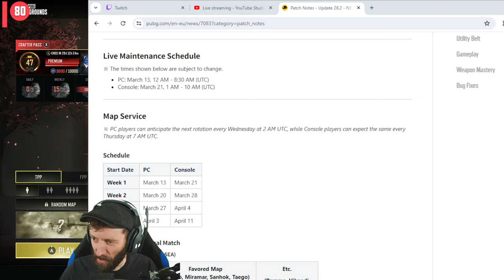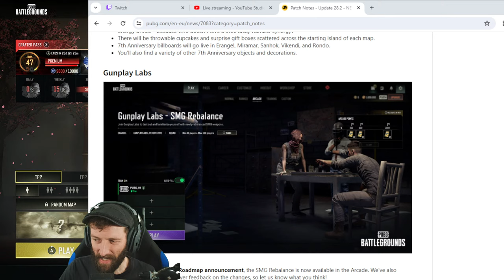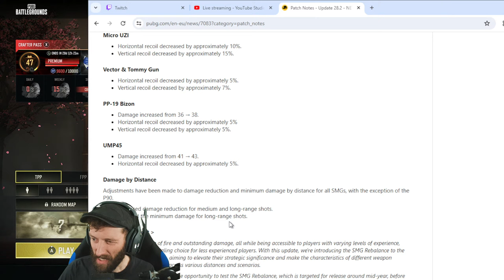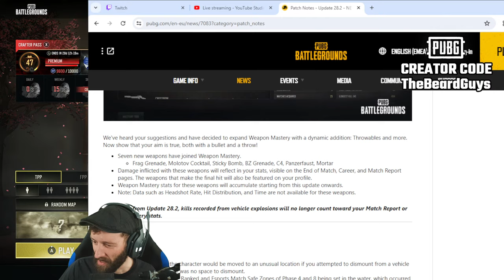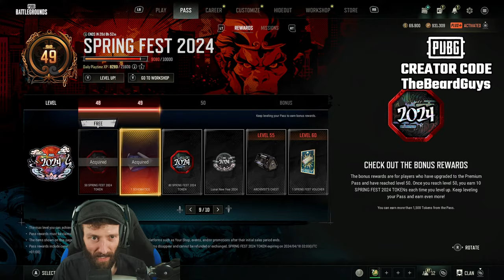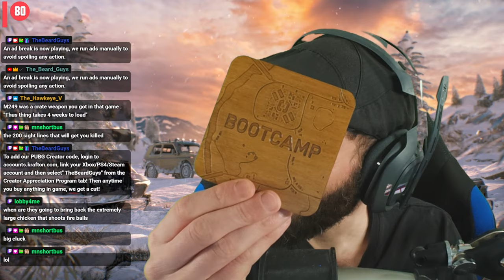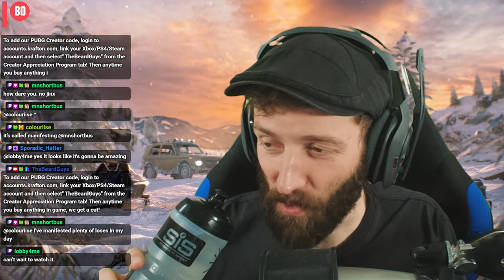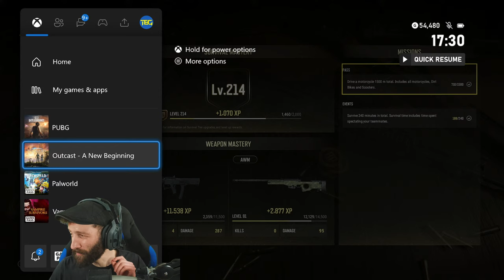SMGs BUFFED & Recall system FIXED // Is PUBG Update 28.2 a WIN or a FAIL?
PUBG Console (Xbox Series X & PS4/PS5) with TBG Ben